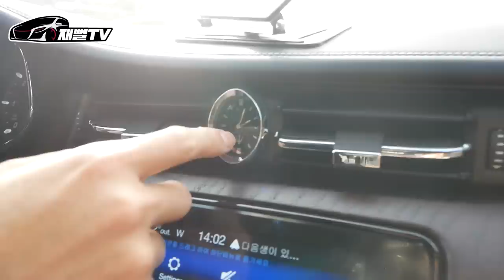아이2명에 월세살이! 월급300에 마세라티 콰트로포르테 유지가능? 유부남 카푸어 등장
마세라티 풍년입니다
거기에 유부남 아이2명에 월세살이 카푸어가 등장
콰트로포르테의 장단점과 카푸어 차주의 사연은?